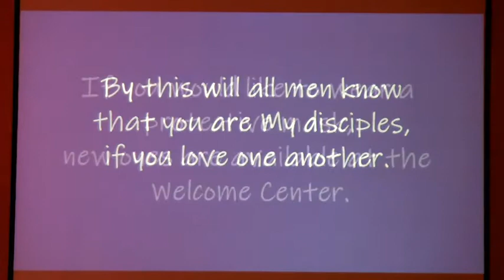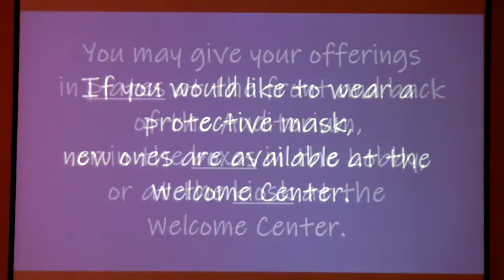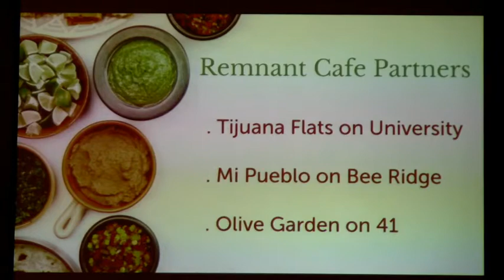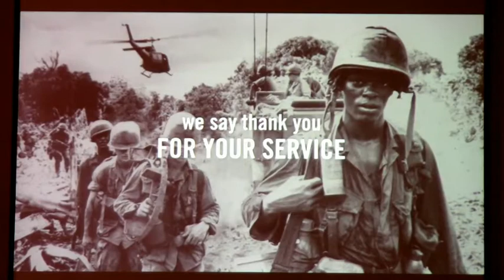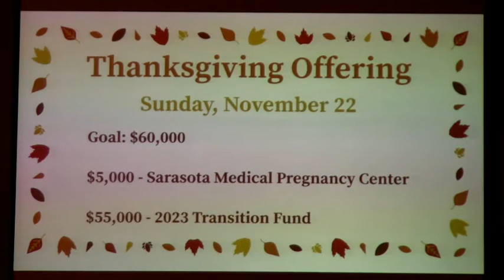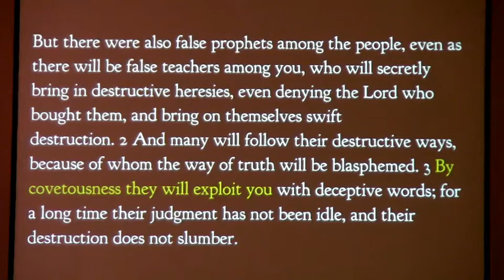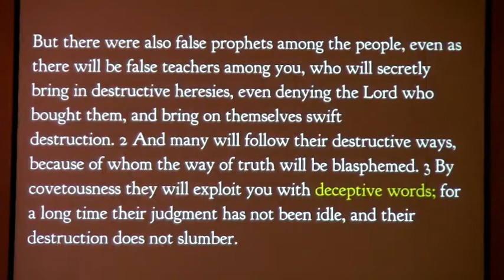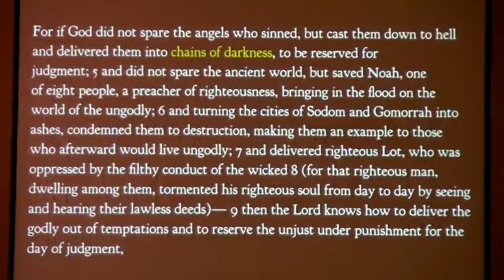The Epistles of Peter - 2 Peter 2:1-9 (11-9-2020)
Dr. David Anderson
Faith Baptist Church Sarasota